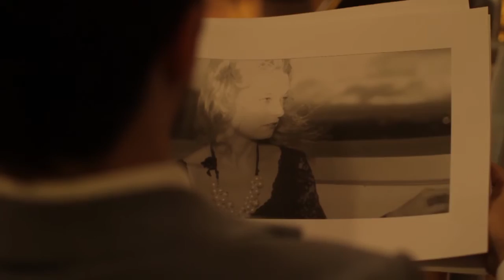Ruff Cut With Josh Second Revised